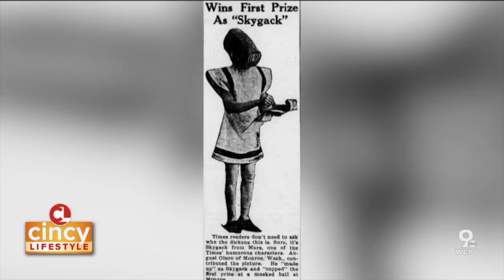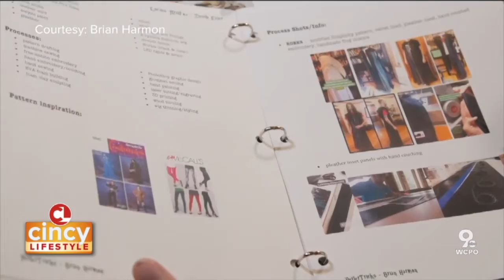Local Cosplay Costume Creator and Museum of Ceramics (June 26, 2020) | Cincy Lifestyle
If you have a love for ceramics or an affinity for fine china, then you'll love this! Did you know that Ohio is home to The Museum of Ceramics, a national museum? It's less than a 5 hour drive away and well-worth it! Plus, you don't have to wait until Halloween to dress up like your favorite characters. Cosplay brings you the opportunity all year long. And there's one local high school art teacher who knows a thing or two about that world (IG @ PerlerTricks)